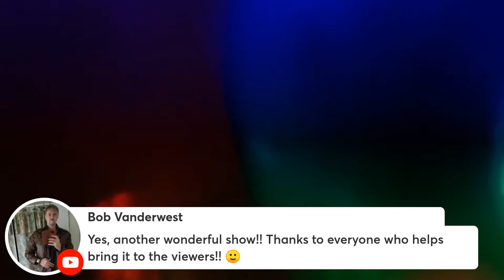That GD Show: "Anatomy of a School Shooting" with Carrah Quigley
Carrah Quigley is an international speaker, emerging thought leader and daughter of a school shooter. For 22 years, she studied the world’s religions, researched storytelling as a means of activism and given voice to the dark world of school shooters and the society that breeds them. She lectures on a wide range of topics including religion, spirituality, American culture, feminism, storytelling, earth-centered living, beauty, modern life, school shootings, art, music, history and the future of Humanism. She was a featured speaker at the 2018 Parliament of World’s Religions in Toronto. Carrah has a BA in Religious Studies from University of Arizona and a Master’s in Philosophy Ecumenics, with distinction, from Trinity College Dublin, Ireland.

"That GD Show" - Talking about the issues and ideas that affect us all. Call in and add your voice to the conversation.
Mondays @ 7:00 PM EST

Hosted by:
Dave Warnock

Guest:
Carrah Quigley

Produced by:
Ethan Micheal – Your Friendly Neighborhood Atheist

1. No direct, specific threats of violence against others nor endorsements of violence.
2. No disparaging comments against groups of people, i.e. no discrimination against genders, races, sexual/gender orientations, etc.
3. No lewd content or suggestions.
4. No spamming: posting unrelated issues, posting the same thing repeatedly etc.